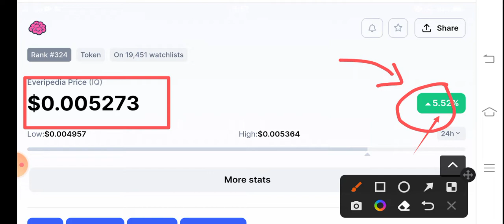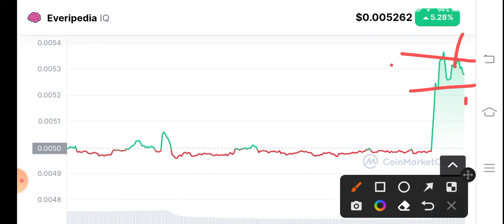IQ Coin Urgent Alert! Everpedia IQ Price Prediction! IQ Coin News Today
Queries Solved:
1.  today target
2.  price today
3.  price prediction
4.  token today target